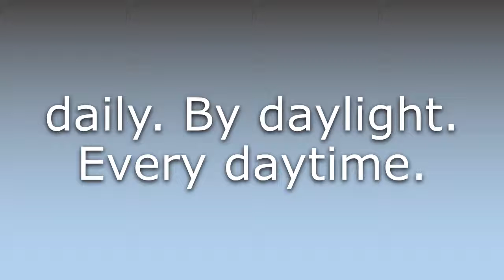What does Diurnally mean?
What does Diurnally mean in English? Learn the meaning of the word Diurnally! How to Pronounce Diurnally. Expand your vocabulary, learn words.